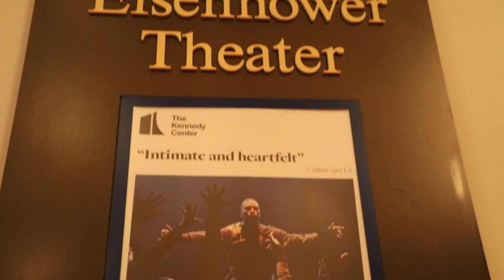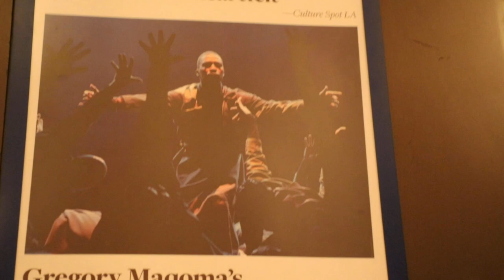Gregory Maqoma’s Vuyani Dance Theatre brings “Cion: Requiem of Ravel’s Boléro” to the Kennedy Center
Here in Washington, the Kennedy Center is hosting a series of African artists, including the South African dance crew Vuyani Dance Theatre. Red Carpet’s Barbara Santos takes us to their performance of “Cion: Requiem of Ravel’s Boléro.”